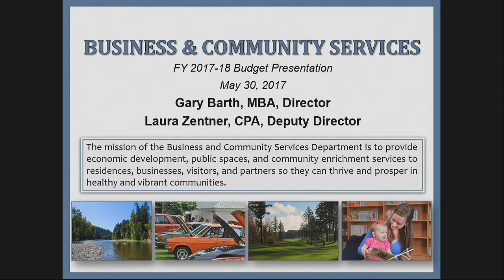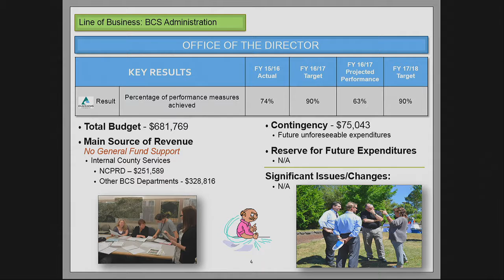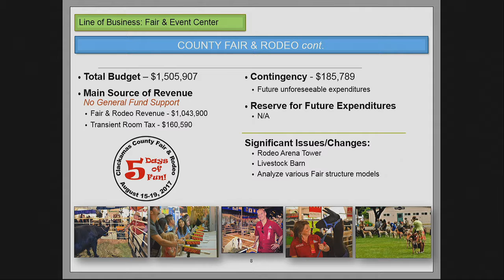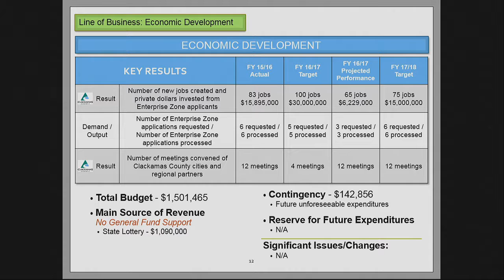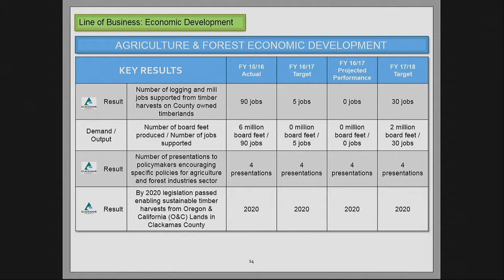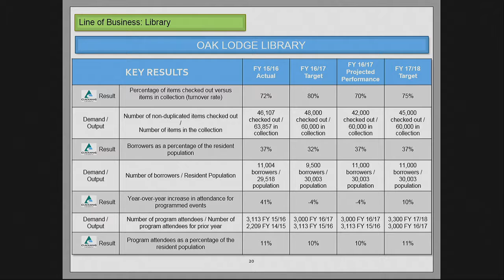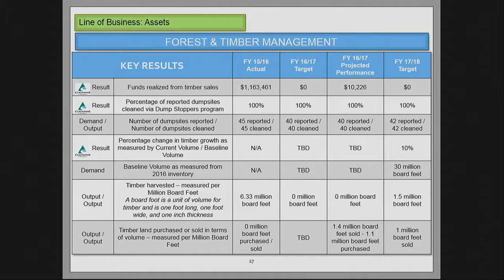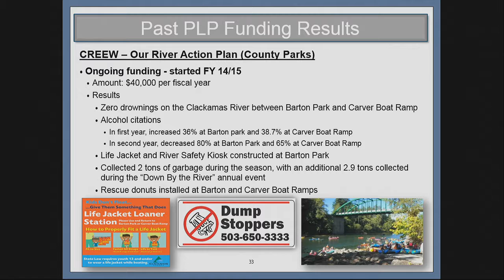Business and Community Services Budget Presentation 2017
The Business and Community Services' budget presentation for the 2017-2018 fiscal year.